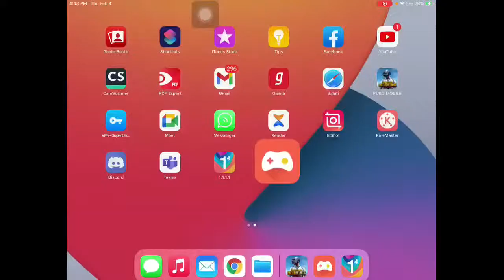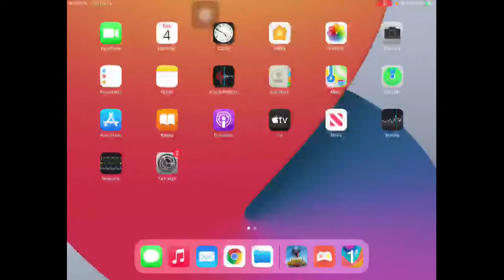# squad conqueror silva gaming DAY1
Silva gaming